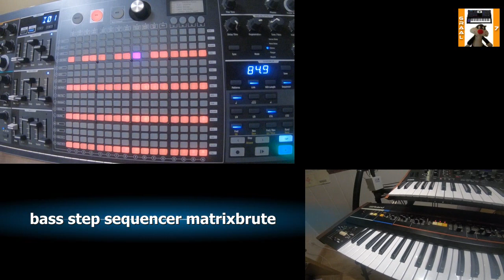Tangerine Dream- Exit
cover with arturia matrix an drumbrute
prologue 16
juno6